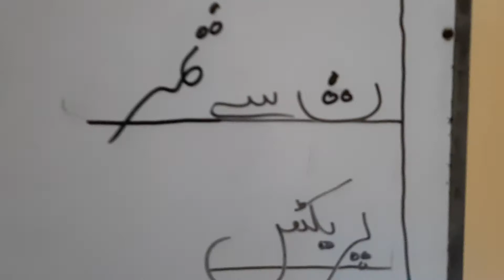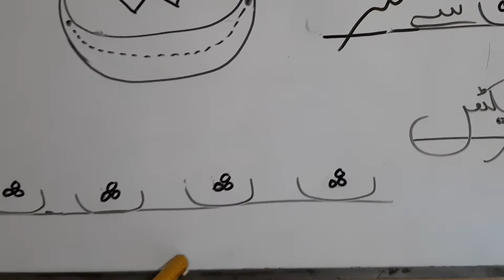Class Nursery Urdu Lecture # 8